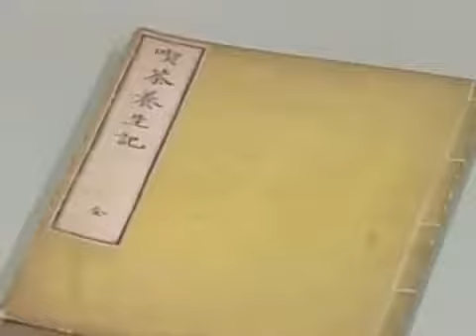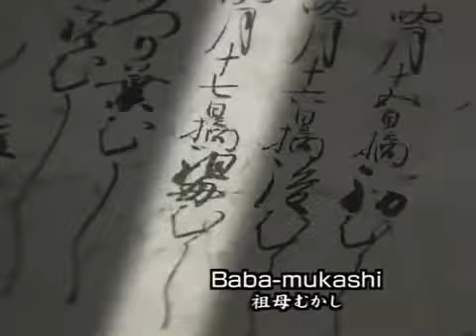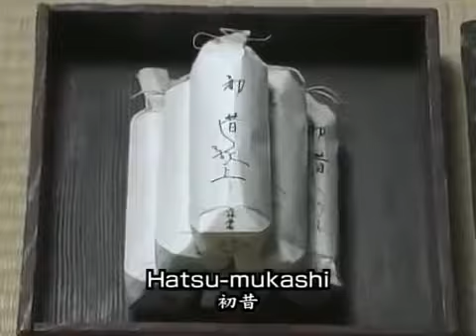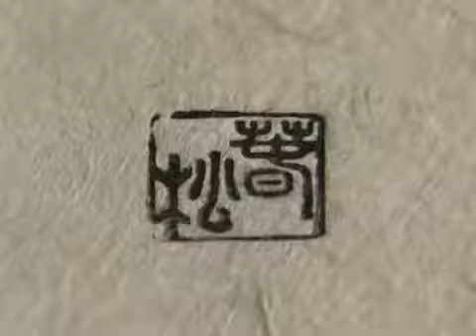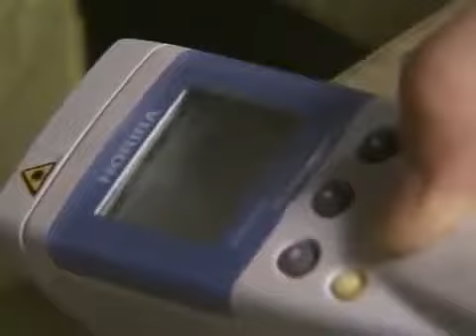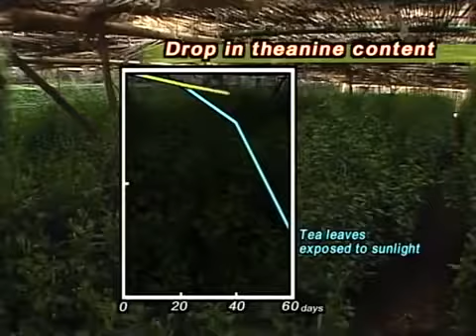[Begin Japanology] Season 1 Ep 19 : Matcha 抹茶 2008 09 07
Matcha (抹茶?, pronounced [mat.tɕa][n 1]) is finely milled or fine powder green tea. The Japanese tea ceremony centers on the preparation, serving, and . Dashi (出汁, だし) is